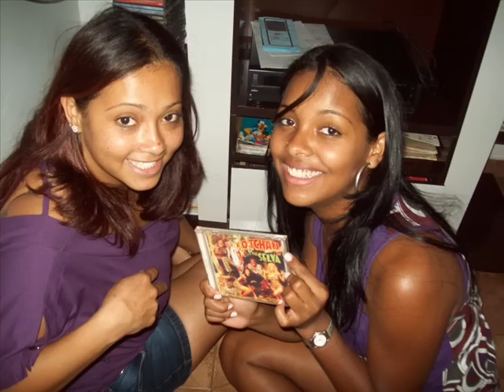CELIO WC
Niver Lores
Show de Bola